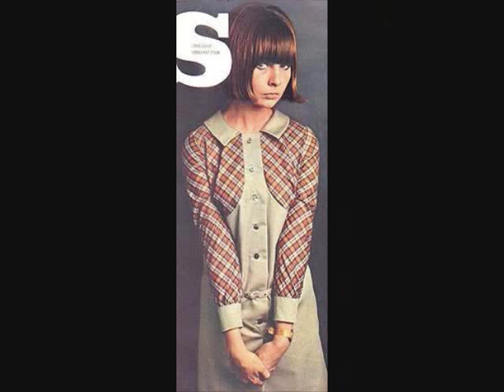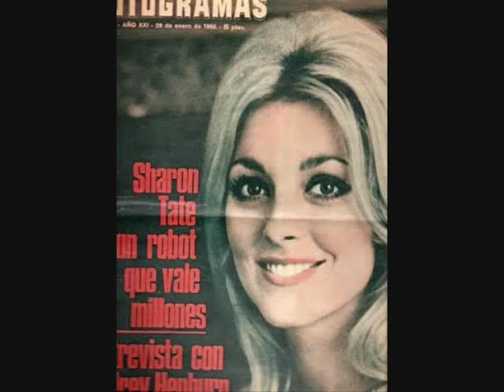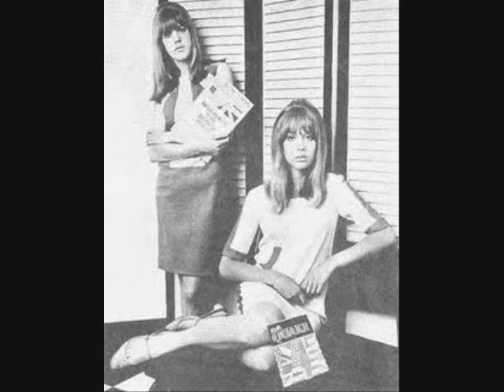Divas Of The Sixties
Divas of the 60's imposed a fashion style that continues to linger today
a tribute to Jenny & pattie boyd, Chrissie  &jean Shrimpton  jane asher twiggy Brigitte Bardot, Marianne Faithfull Sharon Tate.
All of them are wonderful, extremely beautiful (but my favorite is Jane Asher)

Song: Gloria (Van Morrison)